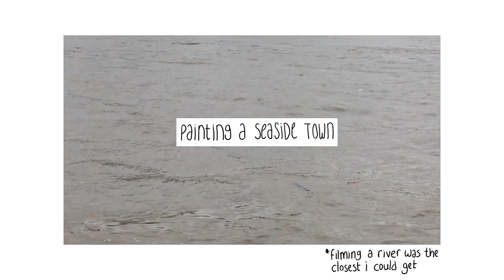Seaside Town Watercolour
The Sea Beneath Our Feet by Puddle of Infinity